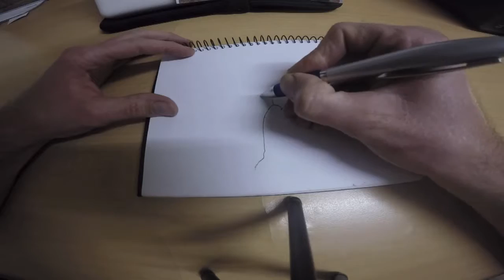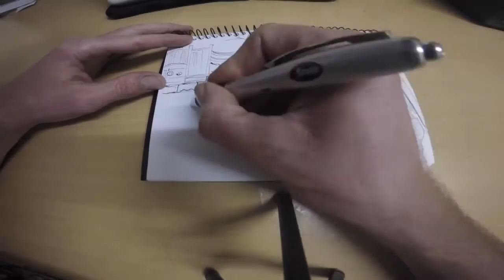30 Day Drawing Challenge ★ DAY 7 ★ Swing Chair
| Description |
One Drawing For 30 Days

| Tools |
Scratch Book
GoPro
iMovie

| Music |
“Discotek” by Silent Partner &
"Universal" by Vibe Tracks